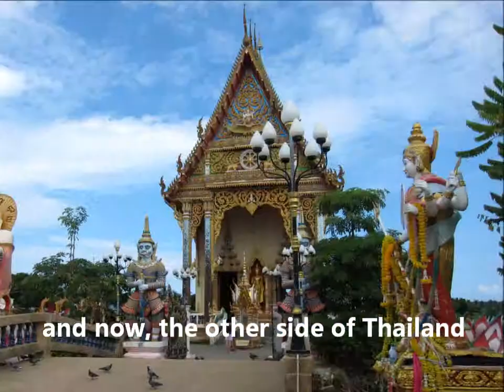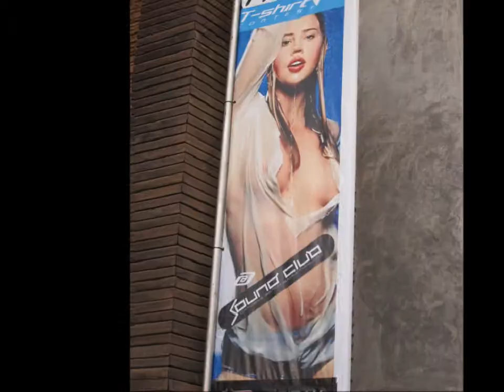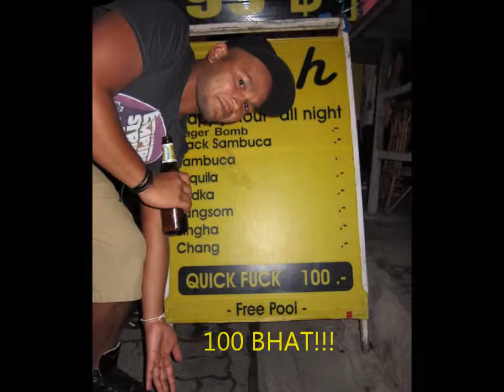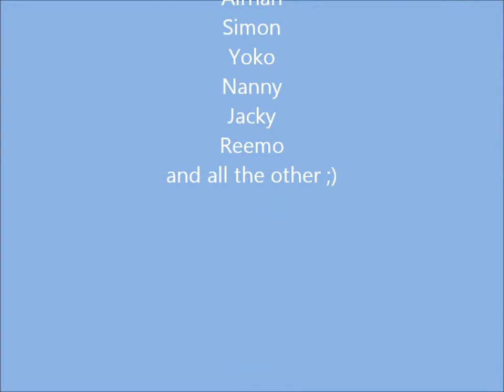Thailand Trailer 2011